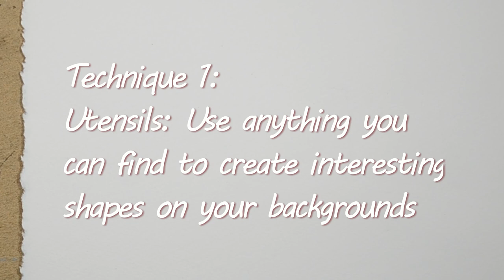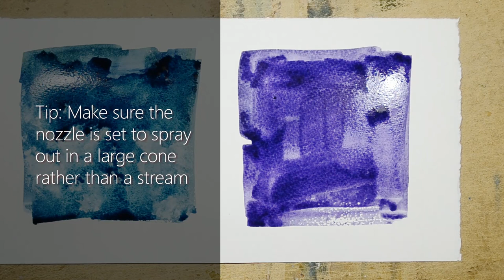Watercolor Tutorial - How to add Textures to your Paintings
First Tutorial! We plan to do many more, If there's anything specific you want to learn just leave it in the comments!

Prints and Originals

*If any producer or label has an issue with any of the uploads please get in contact with me and I will remove their music immediately.*